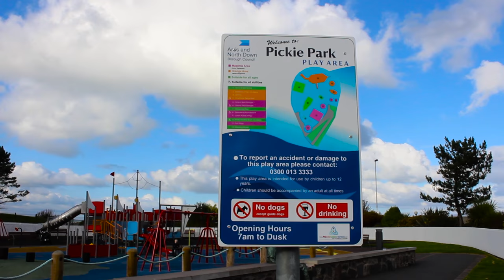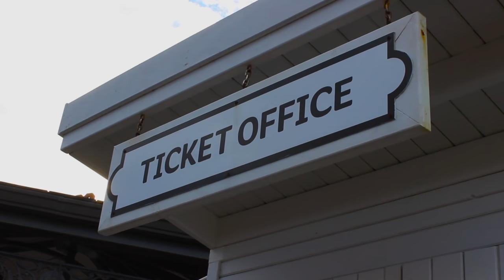Pickie Park Bangor - Open Air Amusement Park in Bangor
Pickie Park in Bangor is a great place to visit for some family fun in Northern Ireland. Pickie Park is well known for its pool, one of the fun things to do in Bangor for kids when the sun is shining. Check out this Video of Bangor Pickie Park.

Bangor city could attract tourists and visitors for several reasons and the one most famous of them all is Bangor Harbour or Marina and since it comes to this marina, Pickie Park is another place that people tend to go to and have some fun family time for the different games and activities which they could do inside.

Pickie Park was opened at Bangor marina in county Down, Northern Ireland, to attract all the different members of the family; those who want to have some fun and those who just want something a little bit different to enjoy. This is a place that is welcoming all the different members of the family, young and old, because in addition to the different games and activities which are found there, there is also a cafe that the adults could sit at while giving their kids the chance to play a little bit, and when the weather is good, this will be considered the best place to sit at by the water.

There is something for everyone inside Pickie Park, if your kids are too young that they are still not allowed to enjoy any of the games and activities which are found there, they could play in the indoor play corner which is located inside the cafe and which houses an activity table, blackboard, play kitchen and a selection of toys and coloring sheets, so they could play there while the parents are sitting there watching them out while drinking something at the cafe.

From the different activities and games which are offered at Pickie Park, there is the swans in the lake, the Pickie puffer, water walking, the pirate slide, crazy golf, electric cars, disco ducks and the play park, so your kids will definitely find something which they will enjoy and have some fun playing with.

It is always beautiful to play while you are surrounded by the water and that is what Pickie Park offers to its visitors, but there are different attractions found there as well - picking up an ice cream while spending your time there is always a good option, just trust our experience at the place :-)

This fun park is at the gateway to the Marine Gardens which is a good place for those who want to have a nice walk. At this place, the Marine Gardens, one will be offered with different beautiful views of Bangor Bay and the hills of Antrim beyond; you will just walk around a little bit, enjoy the beautiful scenes and eventually take a seat and cherish all that is viewed in front of you.

Bangor is known to be a large town in county Down, Northern Ireland, it is a seaside resort on the southern side of Belfast Lough and within the Belfast Metropolitan Area. There are different things and attractions that could be seen and visited there and the most important of them all is Bangor marina which is the largest marina in Northern Ireland that opened back in 1989 that became very well known for providing a berth in the centre of the city It is not just about the marina in Bangor city, but there are also some other attractions to refer to: first of all, we have to mention the restaurants that offer seafood or even traditional Irish food and which are very close to the harbour that one could go to while being there, and then comes all the other different attractions that could be checked there and which include the famous McKee Clock, Bangor Walled Garden, Bangor Old Custom House, Bangor Market House, Bangor Castle, Bangor Abbey, Bangor Carnegie Library, Castle Park, Clandeboye Estate, Clandeboye Park and Somme Heritage Centre.

Bangor is not far from Belfast and thus it gives people the chance to visit it easily without having to worry about the amount of time which they will spend in reaching their destination - and this is another reason why Bangor Marina is usually visited from people on different times and they are sometimes coming from Belfast.

We have visited Bangor, we have been to Bangor Marina we also visited Pickie Park for some fun with the family and we definitely suggest the three places for those who will be in Bangor - that's of course comes in addition to the other destinations and attractions which we have mentioned above, it all depends on the amount of time you will spend in the city.

Pickie Park is always a good idea for having some fun and enjoying a good whether by the marina, having an ice cream, and sitting there enjoying the weather.

Pickie Park should be your next choice while you are in Bangor, if you haven't been there yet